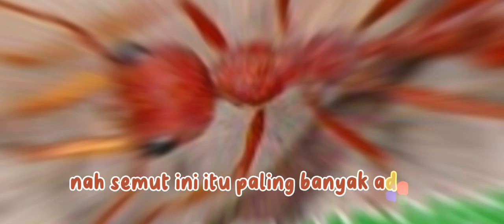Belajar mengenal Semut Bulldog, semut yang mematikan| Ruang Belajar Toca Life World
Belajar mengenal Semut Bulldog, semut yang mematikan bisa membunuh manusia | Toca Life World